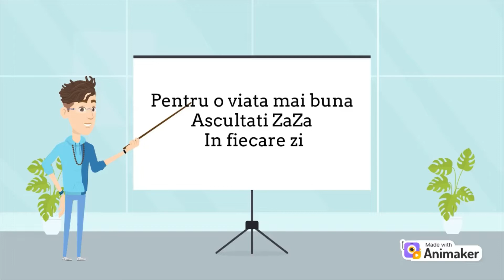ZaZa - Tata lor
"Atenție personajele sunt fictive și asemănarea lor cu unor persoane reale este pur și simplu întâmplătoare. Țin să precizez că actorii au fost plătiți la timp cu bonuri de masa după normativele europene, așa că autorul nu răspunde criticilor celorlalți care nu au ținut un mic în mână deoarece sunt vegetarieni."